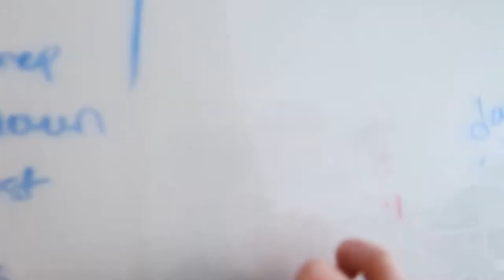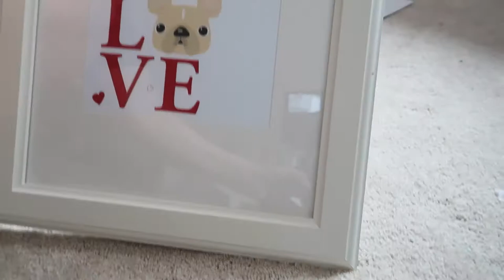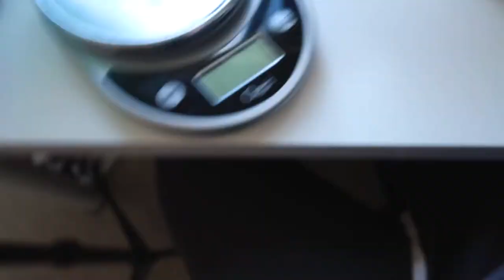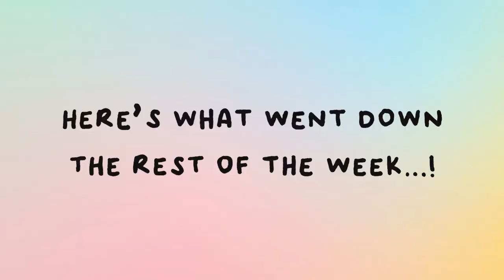STUDIO VLOG #3 | ⭐New Product: Bandanas & Scrunchies | Organizing my Home Office🧹 | WFH Dog Business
Welcome back! Today we're organizing my VERY messy home office/studio after a hectic few weeks of packing orders. After that, I was so excited to be a guest on the Six Figure Product Business Podcast, discussing my success on TikTok and how all small business owners should show up authentically! After that, another fantastic call with my photographer, Maria, to discuss some photo shoots for a new dog harness collection launching in June.

xo,
Leda & Handsome the Frenchie

✩ Tech✩
Laptop: 2019 Macbook Air
Desktop: 2022 27" iMac
Camera: Sony gx7 mark ii

Everything below is what I have used & purchased for my business.